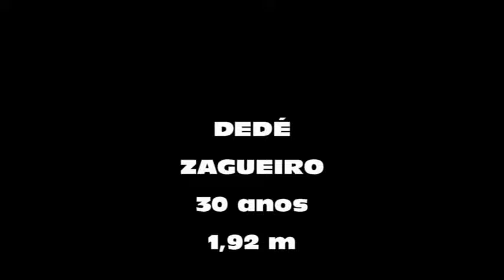CRU ZAG DEDÉ